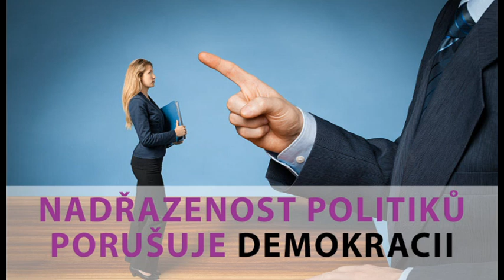Tomio Okamura: Nadřazenost politiků porušuje demokracii